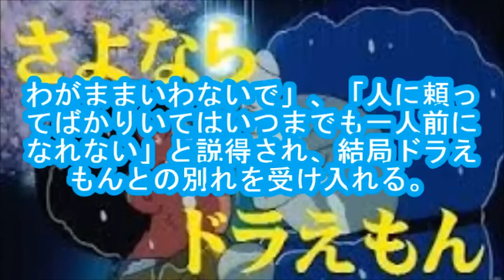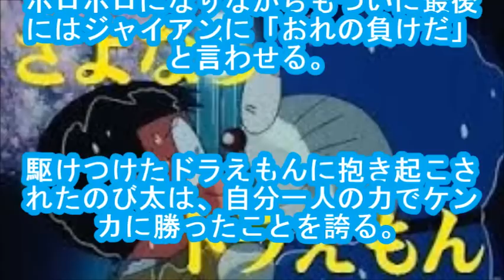【さよならドラえもん】 泣けるドラえもんの最終回 ～涙腺崩壊～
・メールで貰う まさかドラえもんの最終回があったとは。。

人種差別と戦う黒人少年と抱き合う白人警官の写真に全米が涙⇒